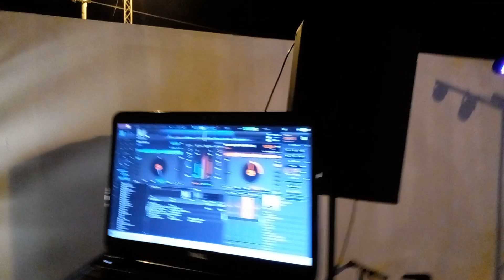Dj Hrouz | Sound Check for night 🔊🎛 #2023